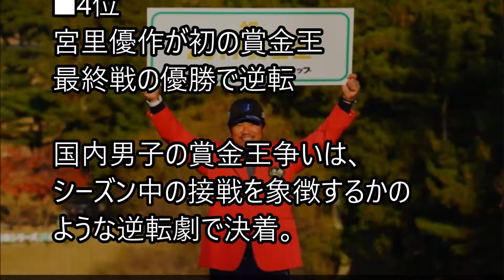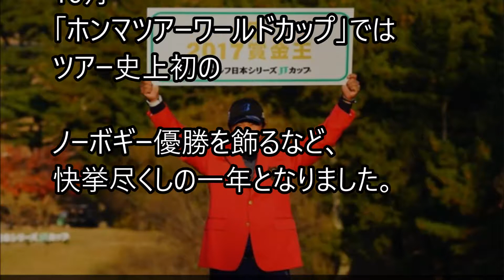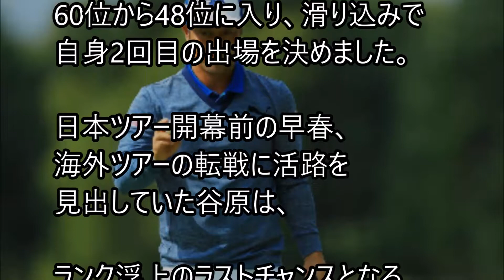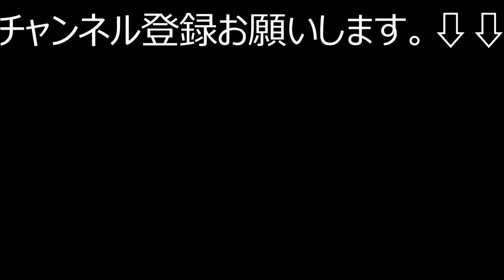ゴルフファン必見 2017年ゴルフ10大ニュース（男子編）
NEWみんなのゴルフ　★クロノスのゴルフ★　第２回全国大会予選チャレンジ！　軽く練習してからの～本番！